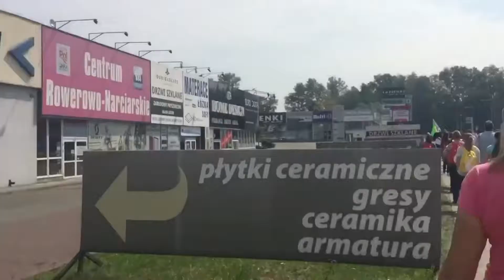Poland Vlog Day 2: SO MANY PEOPLE!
Day 2: SO MANY PEOPLE! - Remastered
This video is a Re-Upload from Jul 27, 2016
More fresh content is on the way!
Second Day in Poland...